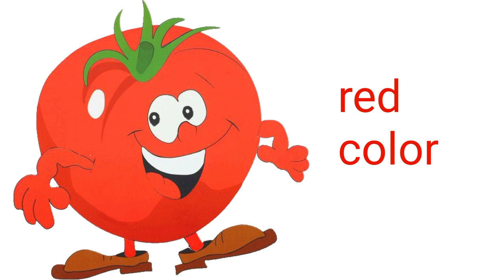RED COLOR - AFRICAN KIDS' SONG | KINDERGARTEN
A new vibrant song for kindergarten kids to learn about RED COLOR. Original composition by G-Realm Kids' Studio.

This whole playlist is free of charge.